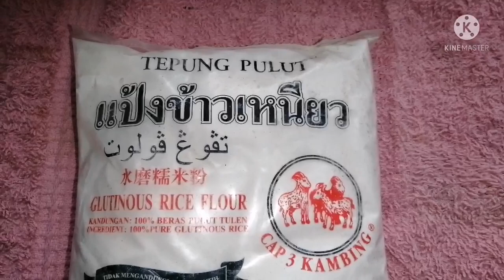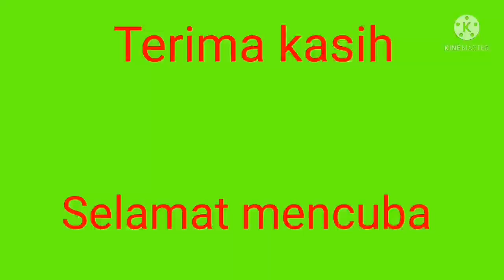KUIH DANGAI, EPISODE 77 (HOW TO MAKE)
KUIH DANGAI  (HOW TO MAKE :). Episode 77.

KUIH DANGAI

TEPUNG PULUT / GLUTINOUS RICE FLLOUR
KELAPA PARUT/GRANTED COCONUT
GARAM / SALT
GULA / SUGAR
GULA MELAKA/BROWN SUGAR

ASSALAMUALAIKUM SAHABAT.
Pemula dan yang lama.
Kerjasama amat di perlukan.
Tetapi ada Pak Spam sedang memerhatikan kita.
Watch hour kita akan berkurangan jika kita tertangkap.
Jadi setiap comment saya pasti akan balas 👍dan 🧡.
Saya pasti akan ke rumah kamu,AMANAH.
SEMANGAT GOTONG ROYONG. Mohon pertolongan dilihat sampai habis durasinya ya, ATAU PUN 4 MINIT UNTUK KUMPUL VIEW WATCH HOUR .🧡🧡🧡
UNTUK PEMULA WAJIB AMANAH MAMPIR SEMULA YA.
Untuk sahabat lama yang membantu mampir ke channel aku .kamu adalah kesayangan ku now and forever.🧡🧡🧡.